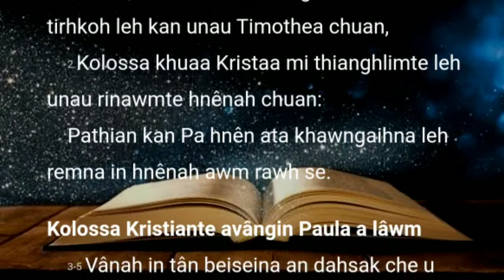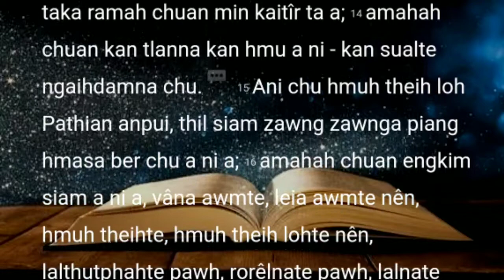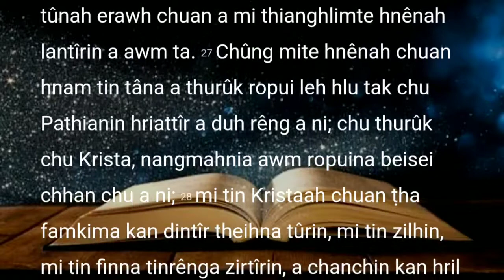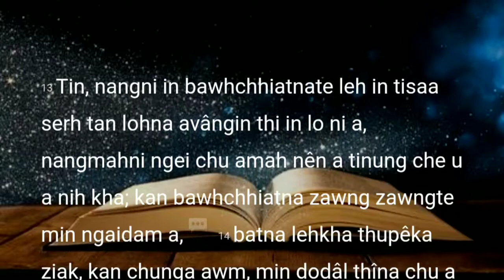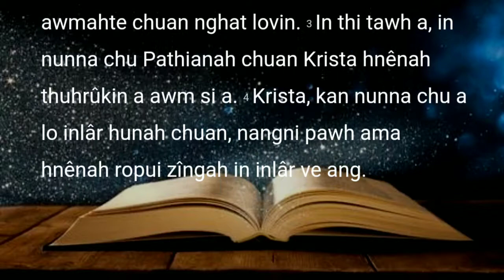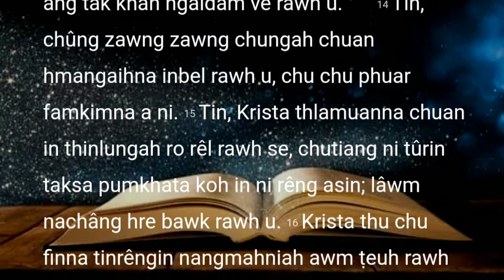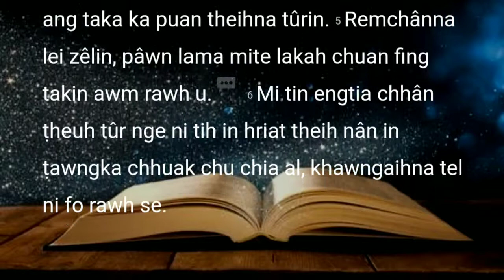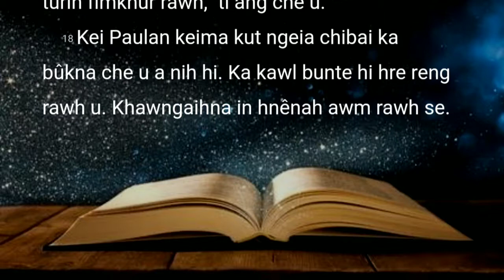Mizo Bible audio || Kolossa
i duhna lai bung ngaihthlak/hriat i duh chuan a hnuai ami, bung zat in ziahna zawna minute zat in ziak hi i hmet dawn nia.

bung 2 = 04:53
bung 3 = 08:29
bung 4 = 12:11